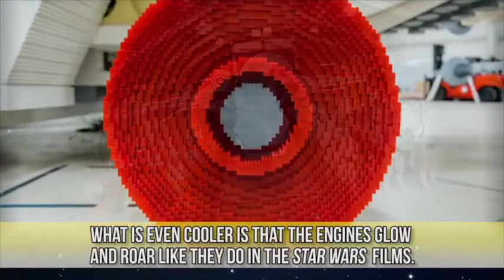Making Disciples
Legos are designed to connect. So are we. But who do we connect with and why? Join us as we discuss what this means for us.